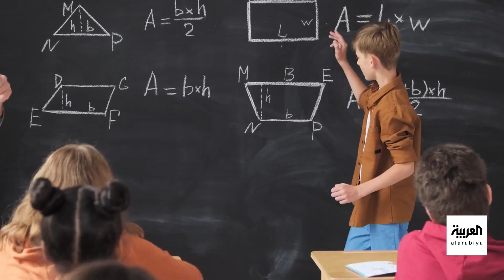صباح العربية | القلق من الرياضيات.. فوبيا تصيب 1 من كل 5 طلاب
الرياضيات قد تكون معقدة ومملة وثقيلة بالنسبة لبعض الطلاب لكن بالنسبة لآخرين هي أكثر ما يثير الرعب.. نتائج دراسة جديدة أجرتها وكالة أبحاث السوق One Poll في بريطانيا على مجموعة من الطلاب وجدت أن ثلث البالغين يصابون بالقلق من مادة الرياضيات
شاهدوا الحلقة الكاملة على شاهد 👇
لمعرفة أحدث المستجدات.. عبر البث المباشر من هنا ⤵
وبإمكانكم متابعة العربية على منصات التواصل